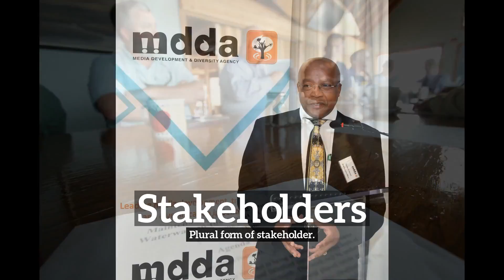How Do Stakeholders Look? | How to Say Stakeholders in English?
Learn how to pronounce stakeholders with Imago Spectrum.

What are stakeholders?
How do stakeholders look?
How to say stakeholders in English?
What do stakeholders represent?
What is the defintion of stakeholders?

Imago Spectrum allows you to easily memorize common English words and phrases by joining visual and auditory learning environments into a short video. Focus on the images and repeat stakeholders several times for best retention results.

In this video we are speaking the word, stakeholders. Do take note of how stakeholders is spelled.
The definition of stakeholders is listed below the word in the video.
Stakeholders:  Plural form of stakeholder.